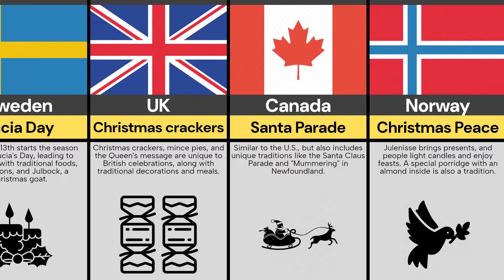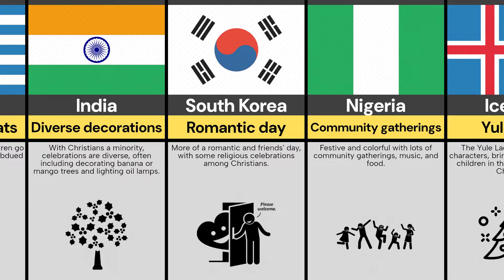How to celebrate Christmas from different countries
This Video Show, How to celebrate Christmas from different countries